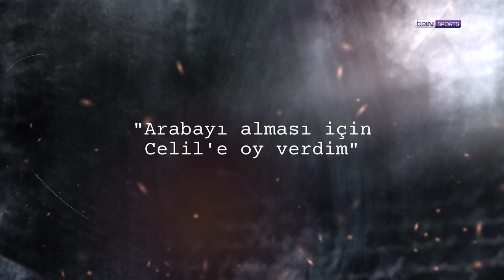8 kardeşin 7'si futbolcu, Yılın golü | Süper Hikayem | Orhan Kaynak